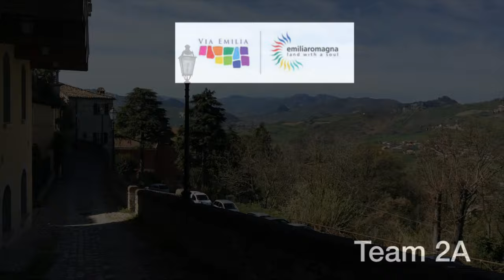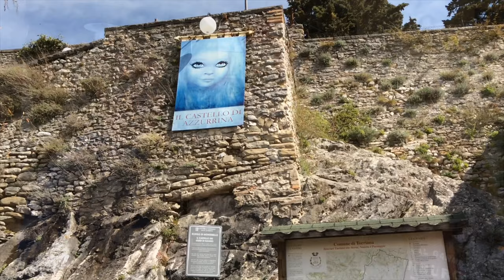Emilia Romagna: Un team di successo per i tuoi eventi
Team 2 mattina